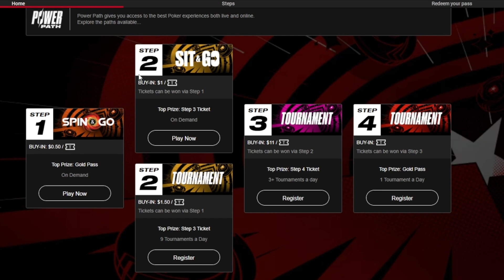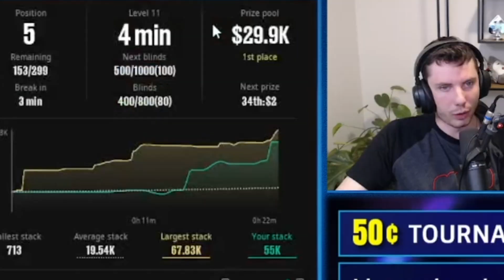Can I Win A Poker Trip For Only $0.50!?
I played the new Pokerstars format called Power Path. The format runs in 4 stages, for a chance to win a ticket to a live event.